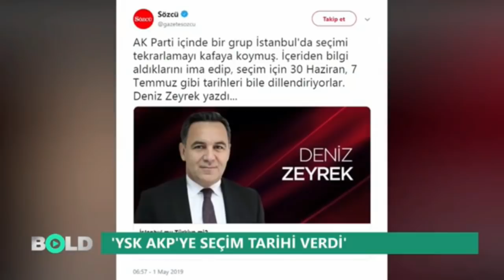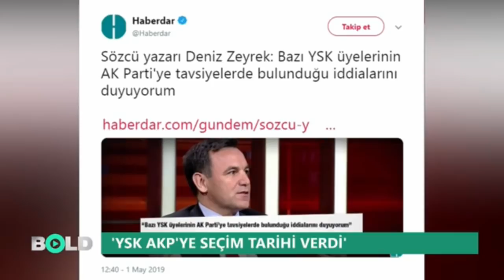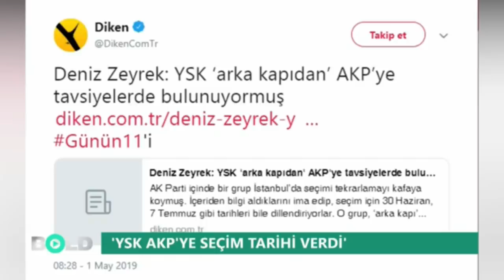İşte YSK'nın İstanbul için düşündüğü 2. seçim tarihi | Ekrem İmamoğlu'nun son başkanlık günleri mi?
YSK'nın İstanbul seçim sonuçlarını iptal edip yeniden seçim yapma kararı alacağı öne sürüldü. Gazeteci Deniz Zeyrek, YSK Başkanı Sadi Güven'in İstanbul'da ikinci seçim tarihinin bile belirlendiğini yazdı. Peki Ekrem İmamoğlu'nun İBB Başkanı mazbatasını riske sokacak o tarih ne? İşte cevabı...